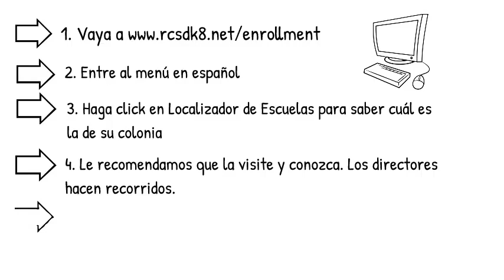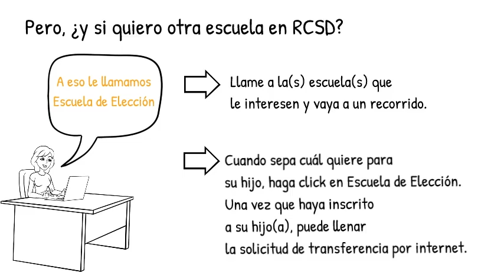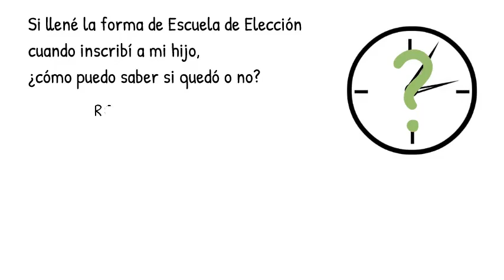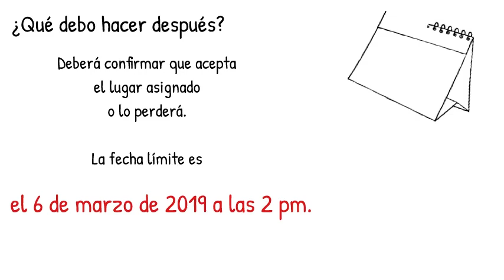Cómo inscribir a su hijo(a) en la escuela